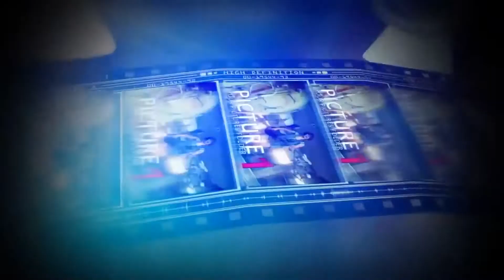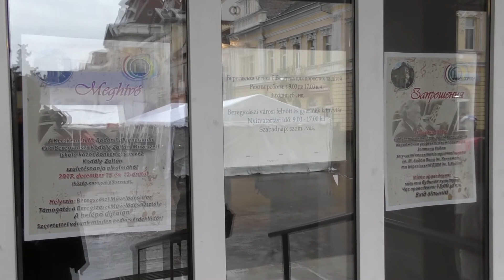Kodály Zoltán Születésnspjára. /Koncertfilm/Beregszász, 2017.12.15.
Концерт,присвячений Дню народження угорського композитора Золтана Кодая.         A Beregszászi Művészeti Iskola és a Kecskeméti M.Bodon Pál zeneiskola közös koncertje. /Beregszászi MH./ Csadafilm HD